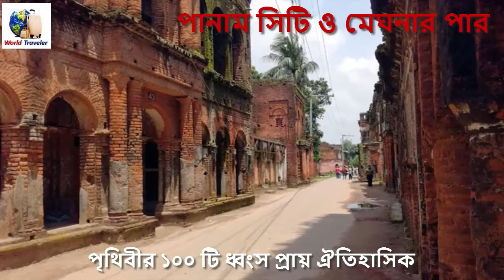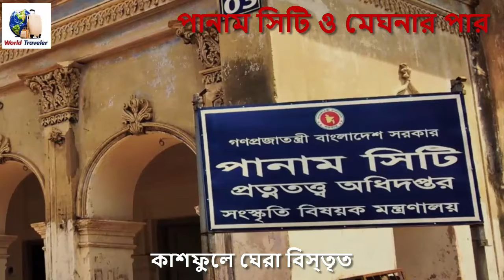দেখুন ঈসা খাঁ এর রাজধানী পানাম সিটি ও মেঘনার পার || Panam City Meghna Par.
► পানাম সিটি ঢাকা শহর থেকে একদম আলাদা এবং অন্য রকম।  পৃথিবীর ১০০ টি ধ্বংস প্রায় ঐতিহাসিক শহরের একটি পানাম নগর।ওখান থেকে কাছেই মেঘনা নদী। নদীর ওপারে গেলেই দেখবেন কাশফুলে ঘেরা বিস্তৃত মাঠ দেখতে পাবেন।
► ঢাকার অদূরে ২৭কি.মি দক্ষিণ-পূর্বে নারায়নগঞ্জ এর খুব কাছে সোনারগাঁতে অবস্থিত এই নগর।

 ► Travels Videos Etc.

► আমাদের ভিডিওটি ভাল লাগলে লাইক দিন, শেয়ার করুন,কমেন্ট   বক্সে জানান    আপনার মতামত।